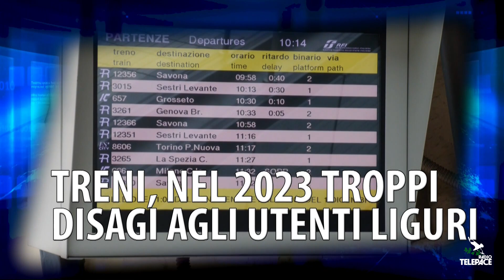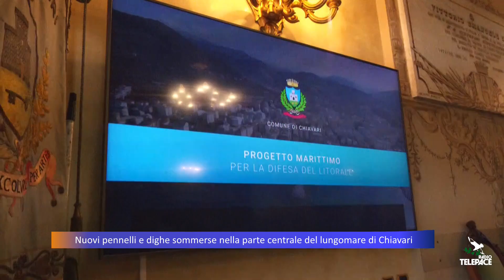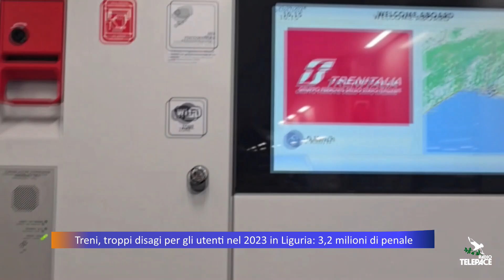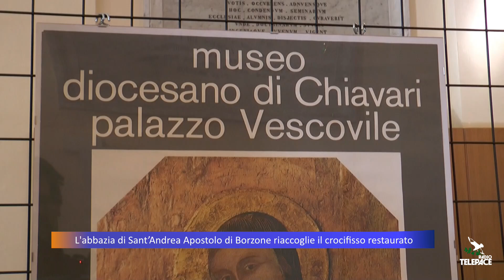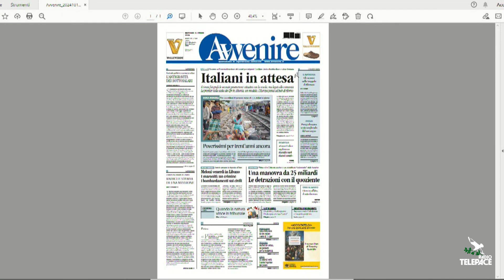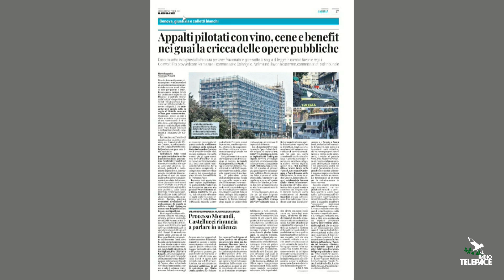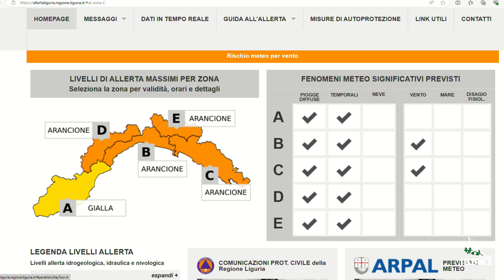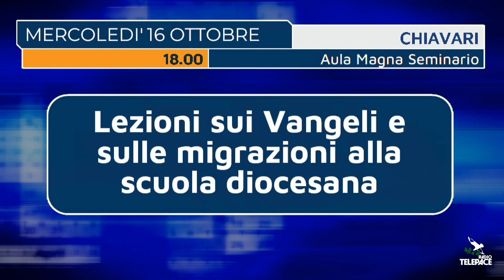TG Telepace - edizione delle 13 - 16/10/2024